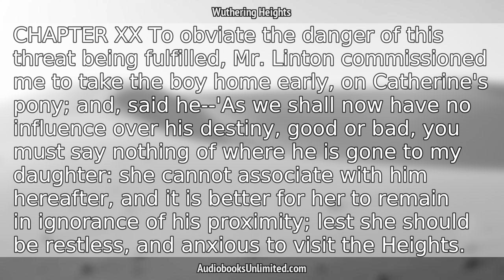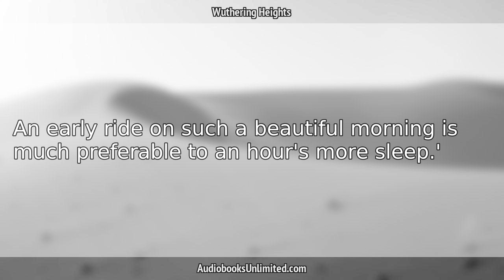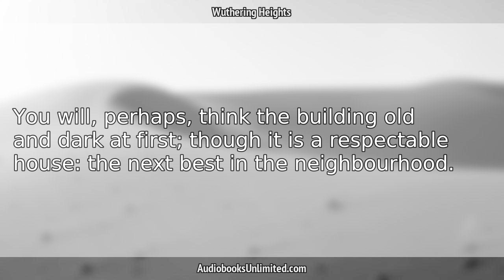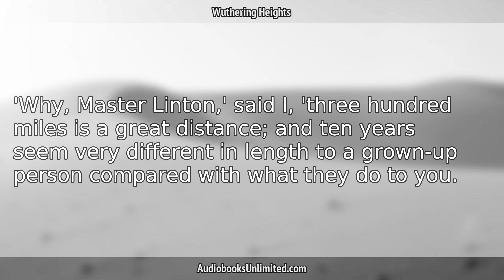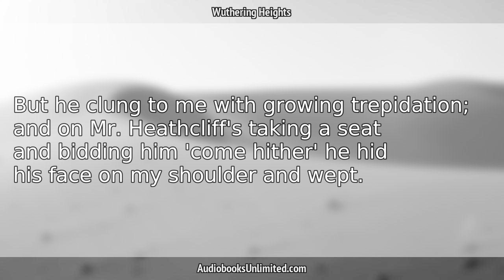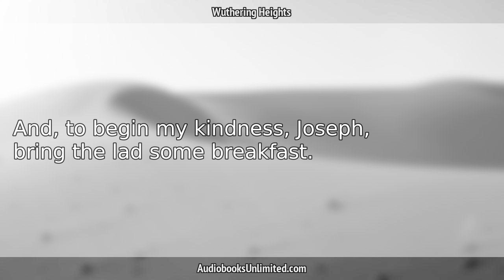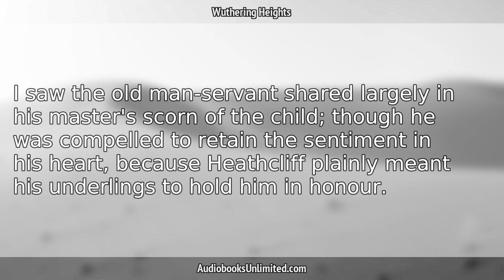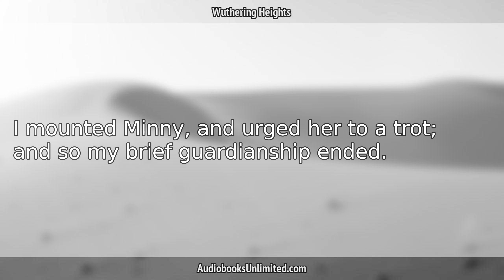Wuthering Heights Audiobook Chapter 20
Wuthering Heights Audiobook Chapter 20 with subtitles in English by Emily Brontë. Free full length audiobook with text.